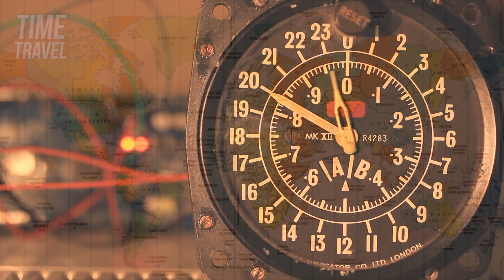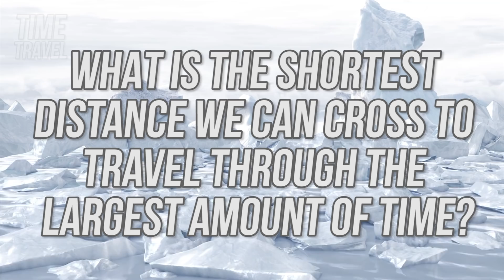The Best Place to Time Travel is in Antarctica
Antarctica sits at the joining point of every line of longitude on the globe. Since time zones are usually bordered by these lines, you may think that Antarctica keeps roughly 20 to 30 different time zones... but nothing could be further from the truth.

Since the southernmost continent on the globe is only inhabited by researchers and millions of cute little penguins, the traditional method of establishing time zones could cause some trouble. For example, if every time zone came down and met at the south pole, it would result in over 20 conical sections of the continent that each kept different times. The south pole would then be a theoretical point where moving any distance away from it would allow you to be in any time zone respectively.

But all of this lands us at a rather interesting juncture – what is the fastest you can travel through time in Antarctica? Narrowing the question down even further, what is the shortest distance we can travel in Antarctica while also traveling through the greatest length of time? Finding this would allow us to maximize our time traveling while leveraging the least amount of work.